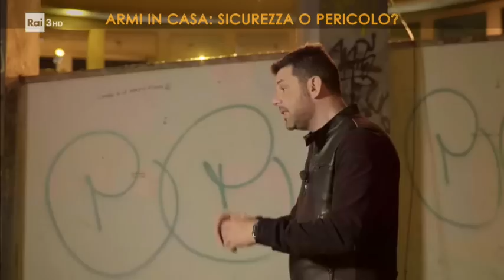Franco Birolo e Daniele Balboni - Prima dell'alba 17/06/2019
Salvo Sottile intervista Franco Birolo, tabaccaio tre volte rinviato a giudizio e poi assolto dall'accusa di omicidio dei rapinatori che stavano scassinando il suo negozio, e Daniele Balboni, padre di Giuseppe, ucciso da un coetaneo con la pistola del padre.